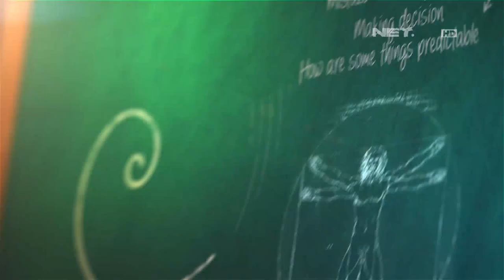Keren, Romy Rafael Bisa Menduga Rute Pacman Lia Waode (3/3)